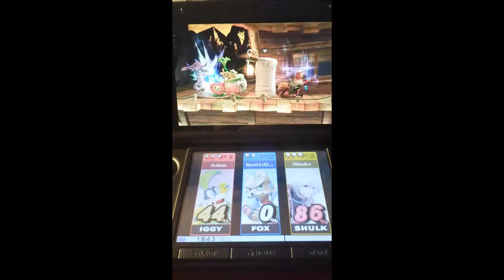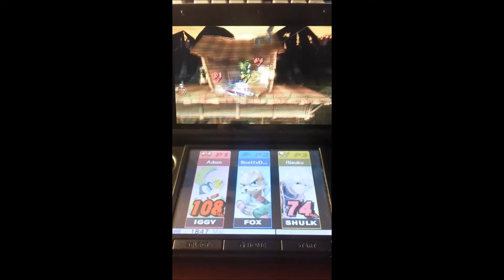Online Fun Iggy vs. Fox vs. Shulk Fight #24